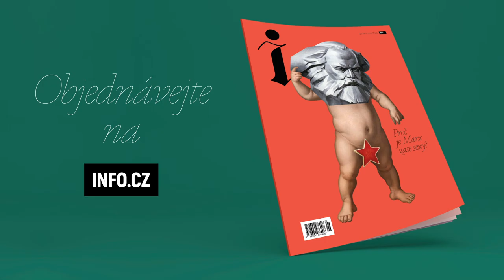O kyberútocích na nemocnice jsme věděli dopředu od spojenců, říká vojenský zpravodajec Žid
Vojenské zpravodajství je v Česku jedním z orgánů pověřených dohledem nad kybernetickou bezpečností. Jak říká zástupce ředitele Václav Žid, musíme se srovnat s faktem, že kybernetické útoky tu jsou a budou, a naším úkolem je umět na ně včas zareagovat. Pro dobré fungování kybernetické bezpečnosti je podle Žida důležitá i přeshraniční spolupráce, konec konců i informace o útocích na české nemocnice dostali zpravodajci od zahraničních spojenců. „Díky tomu, že jsme tyto informace dostali včas, mohla i velká většina organizací včas zareagovat,“ vysvětluje Žid.